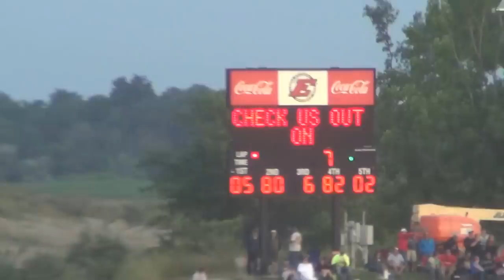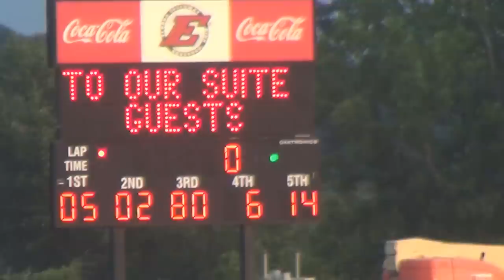Eldora Last Chance Truck Race 7/23/14